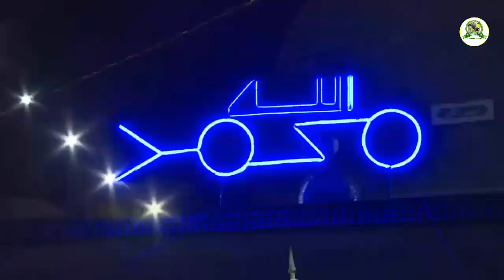Gamou Dieuppeul Online 59ème Edition 2021 - Partie 01